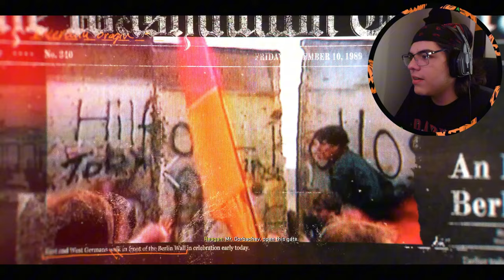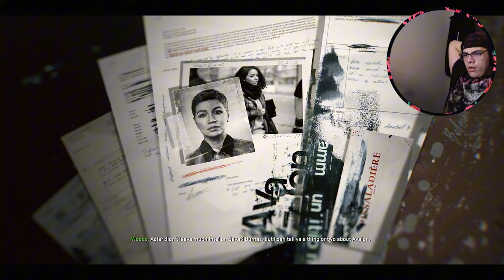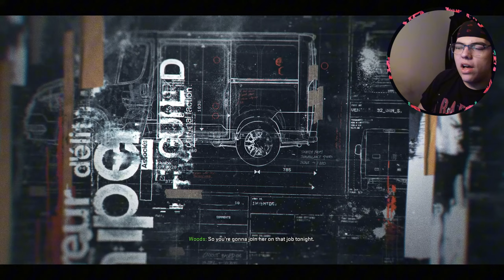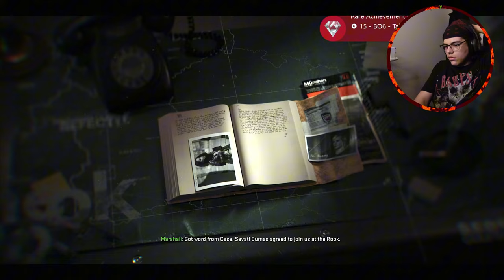TOAST PLAYS THE BLACK OPS 6 CAMPAIGN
TOASTERS! Today Im on the NEW Black Ops 6 with some commentary and gameplay! I hope yall enjoy this one as much as i did making it!